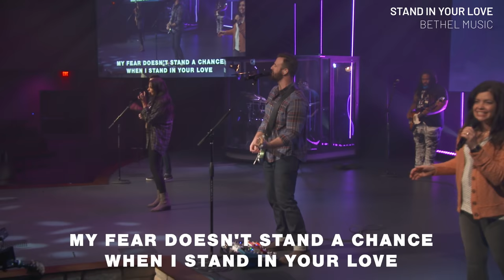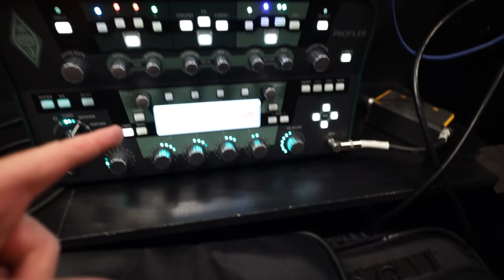Communion is not a snack! // Sunday Vlog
What does 'Communion is not a snack' mean? We're not really sure 😂. Other highlights in this video include some awesome PRS guitars and Brian going on a rant about the word 'Reckless' in worship songs (yes, songs - plural).

Footage from Sunday Oct 11, 2020

Cameras:
Blackmagic Pocket 4k Cinema Camera
Canon EOS R

Lenses:
For the Blackmagic Pocket 4k:

Lighting:
The Sun :)